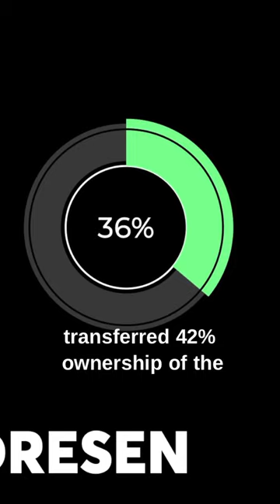She Is The Worlds Youngest Billionaire | Alexandra Andresen